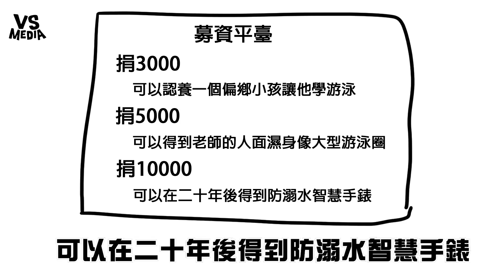各種科系大生遇事件反應 「如果老師掉進水裡」你怎麼做？《VS MEDIA》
笑死我了～反正就是沒人要救吧？